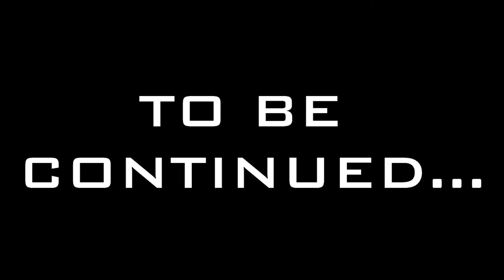Only Stay Package PK & CSW MOVIE VII